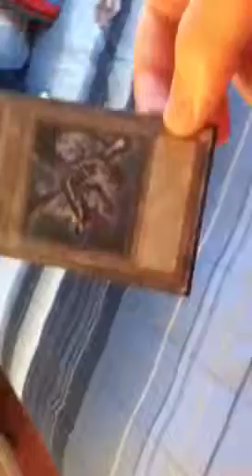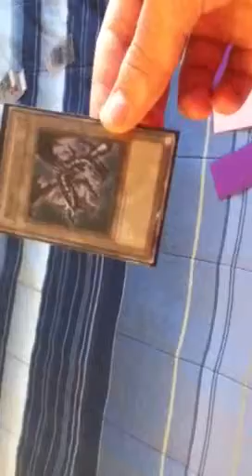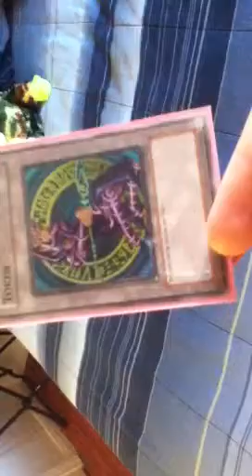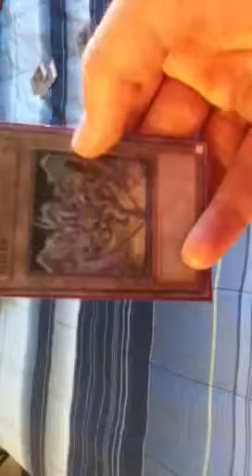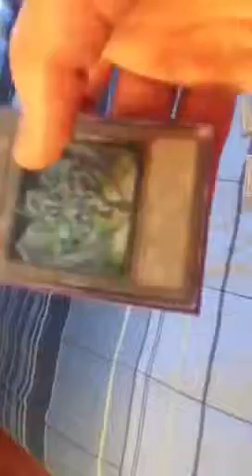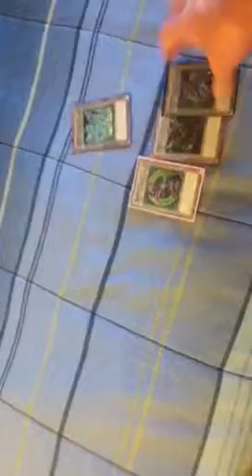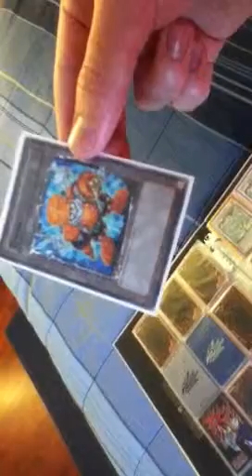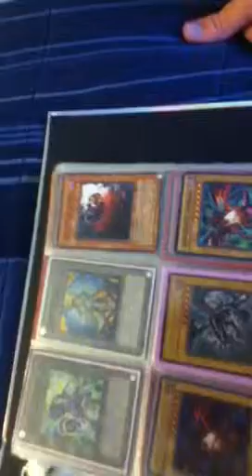Yugioh custom tokens